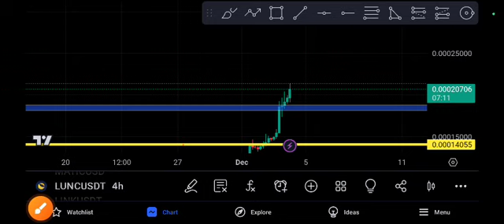LUNC Huge PUMP! LUNA Price Prediction Today